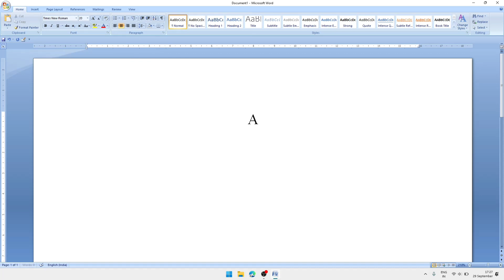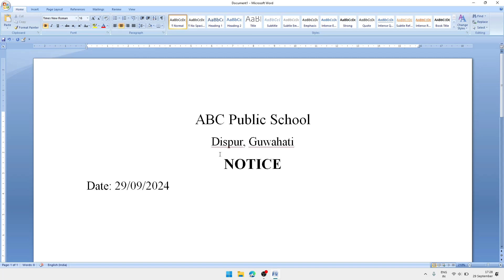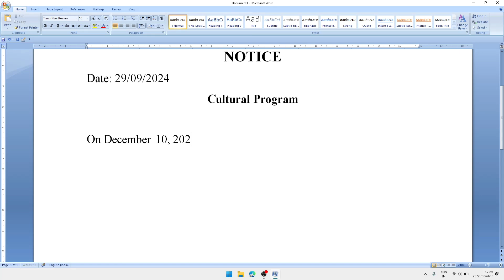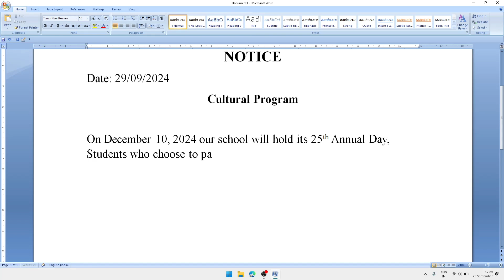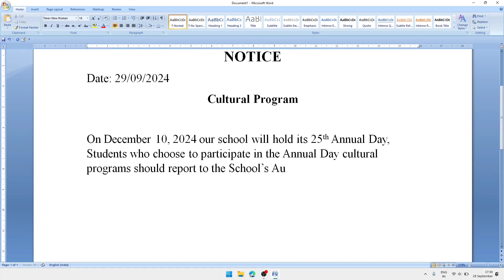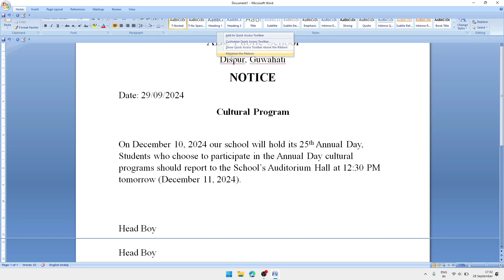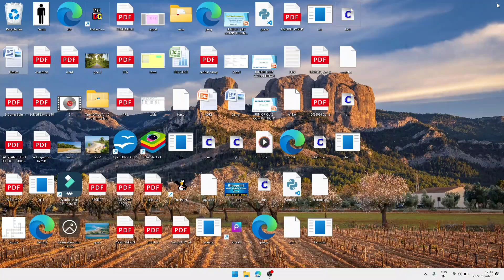MS-WORD ত NOTICE কেনেকৈ বনাবা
How to prepare a notice in MS-Word 2007
Notice Writing in Microsoft Word

Class 9 Computer Science Practical